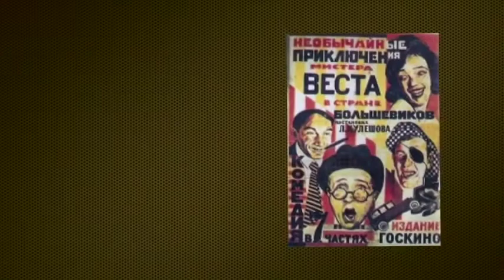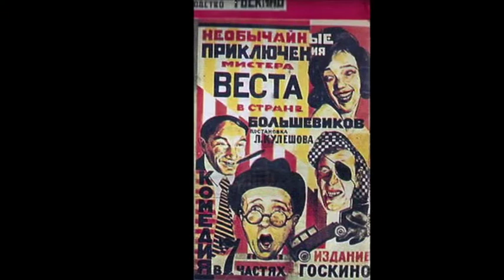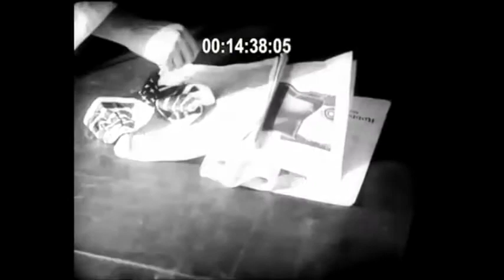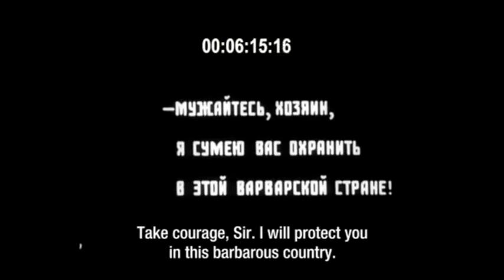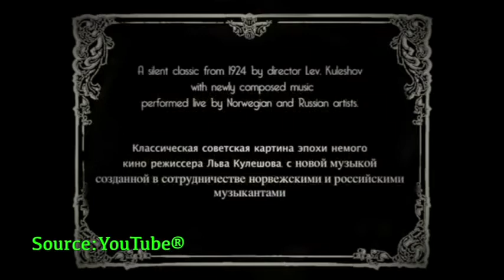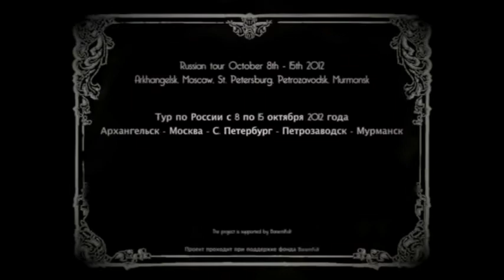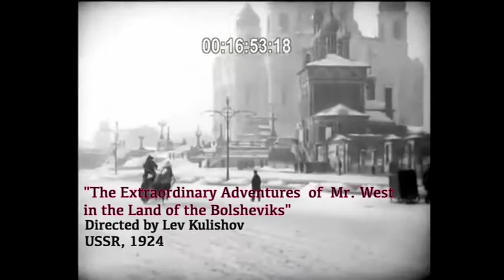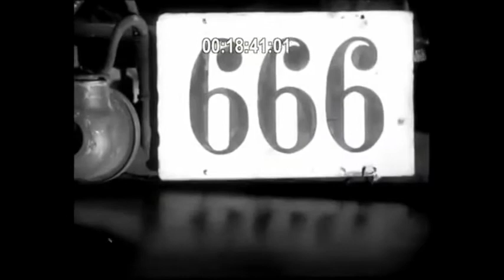Musica Borealis, Arto Rinne Sattuma Lecture, 2013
Arto Rinne of the Karelian folk band Sattuma discusses the contemporary composign of a muscial accompaniment to a Soviet propoganda silent film comedy from 1924, "The Extraordinary Adventures of Mr. West in the Land of the Bolsheviks," as part of the 2012 Tromsø International Film Festival, Norway.

Sattuma also plays a mini-concert for a lively audience at the Kellogg-Hubbard Library in Montpelier, Vermont. Recorded July 18, 2013. Length 43:56.